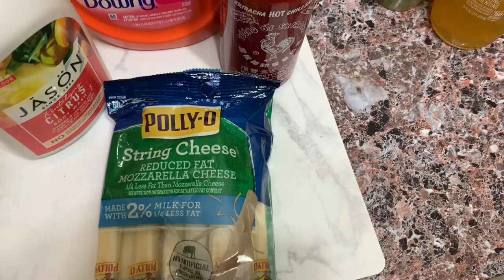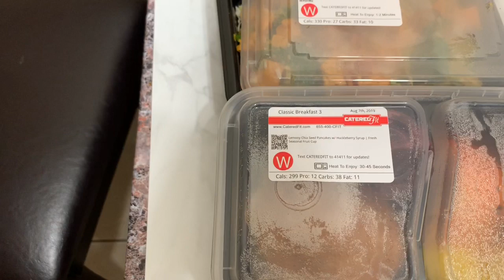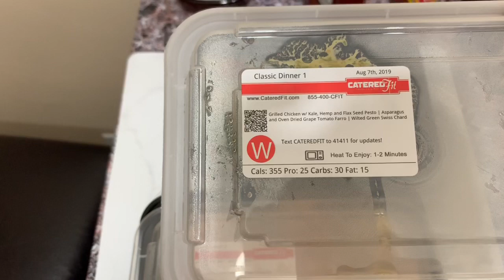Я приняла важное решение!!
В этом видео я делюсь с вами своим Питанием за 4 дня, покупки в супермаркете , новое расписание